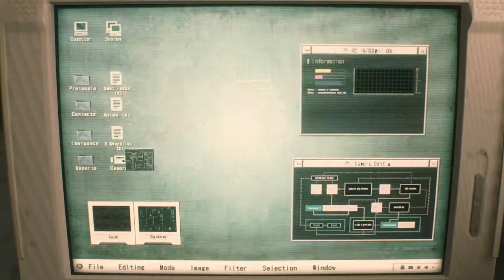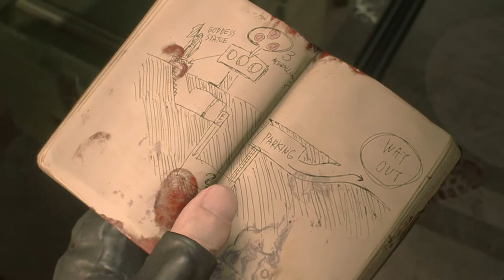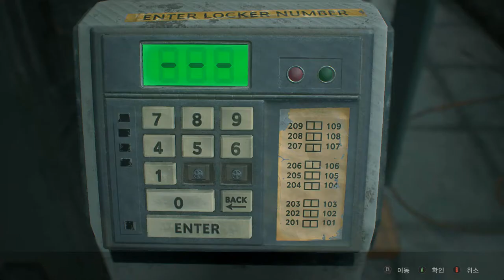Resident Evil 2 Remake Demo gameplay mod /Leon play mod バイオハザードRE2